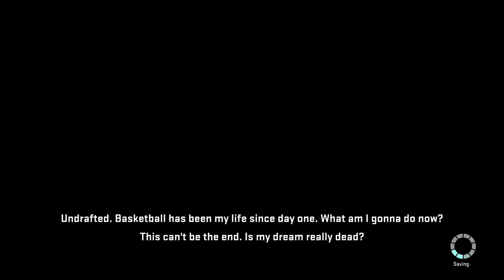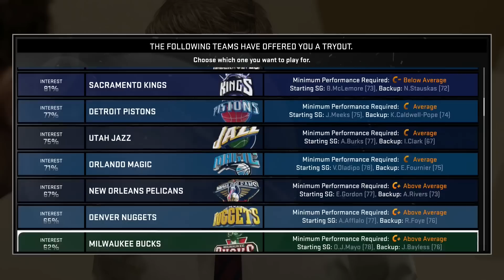NBA 2K15 PS4 | My Career - 1 | CZ/SK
Je to tu ! Chtěli jste NBA kariéru tak jí tady máte ! Draft, trénink a zápas všechno na jedničku !